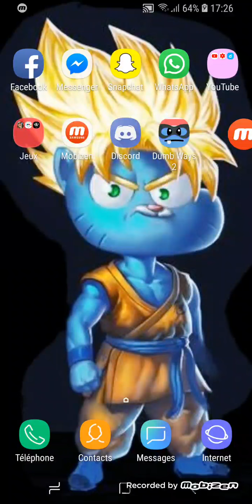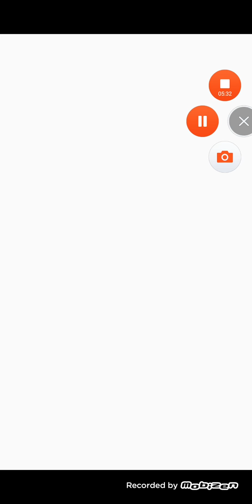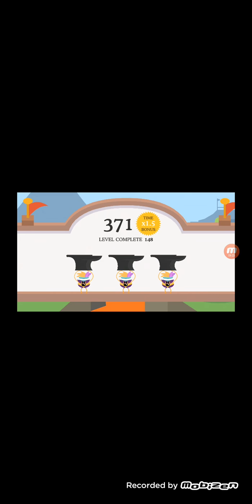Gaming Dumb Ways to die 2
Un jeu gratuit sur iOS et Android le but du jeu c'est comme du sport mais juste c'est des bactéries qui font du sport